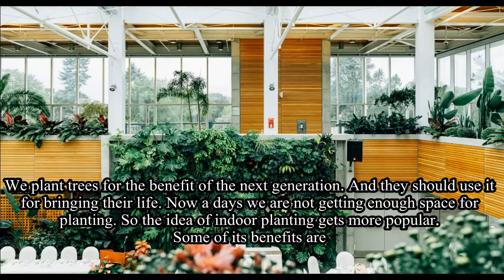11 Health Benefits of Indoor Plants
We plant trees for the benefit of the next generation. And they should use it for bringing their life. Now a days we are not getting enough space for planting. So the idea of indoor planting gets more popular. Some of its benefits are
1) It will help in absorbing toxins. It will help to absorb low levels of toxins such as tobacco.
2) It will help you to improve memory and concentration.
3) It will help in increasing moisture in the air. As the water is expelled as moisture through the leaf.
4) It will  refresh our creative ideas.
5) It will aid in the quick healing process. And it will also help in maintaining blood pressure.
6) It will help you to be more productive in your life.
7) It will help you to reduce microbes. It will help in decreasing level of bacteria and other microbes.
8) It will help to improve patient labor and attention.
9) It will help with breathing better. This is due to photosynthesis.
10) It will help in purifying  harmful organic compounds in the air.
11) Bringing nature into our room will help to reduce anxiety and stress. As it will help in refreshing your mind
Meet Dr. Purushothaman@Centre For Human Perfection:
About Dr. Purushothaman:
Dr.Purushothaman'sBooks @ Amazon.com
Living In Wellbeing Books@ Kindle